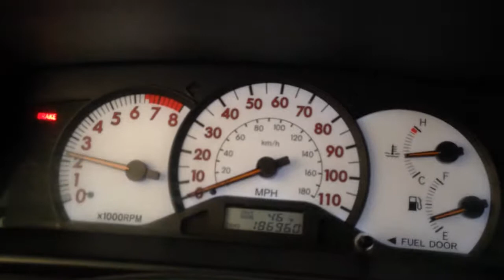CC7458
2003 COROLLA 1.8L ENGINE